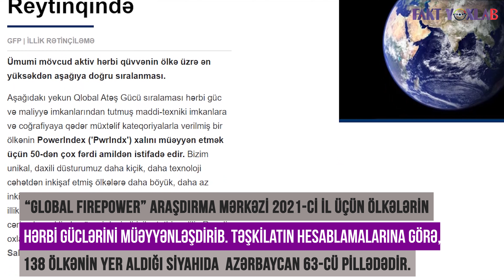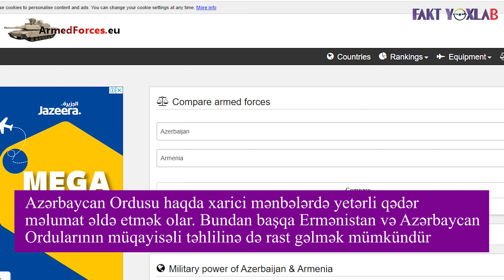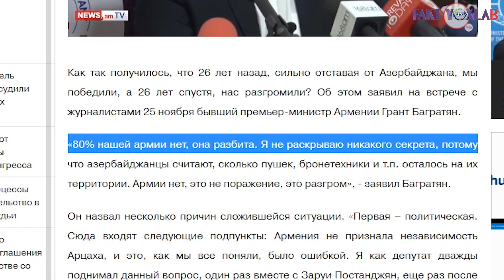“Global Firepower”-in ordular haqda illik hesabatı nə qədər ədalətlidir?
“Global Firepower” araşdırma mərkəzi 2021-ci il üçün ölkələrin hərbi güclərini müəyyənləşdirib. Təşkilatın hesablamalarına görə, 138 ölkənin yer aldığı siyahıda  Azərbaycan 63-cü pillədədir. Faktyoxla Lab. bu siyahının nə qədər ədalətli olduğunu araşdırıb.